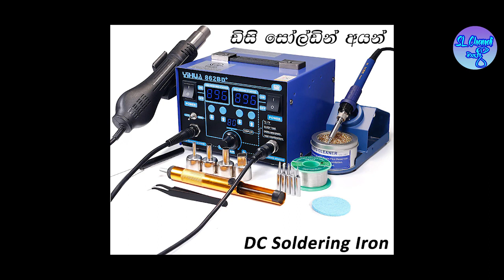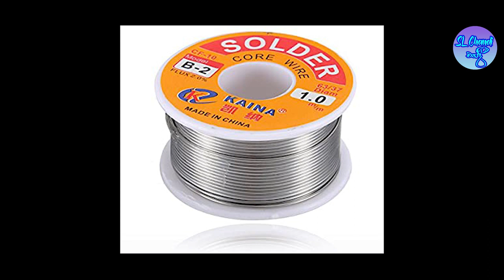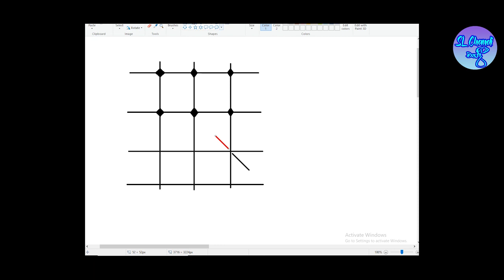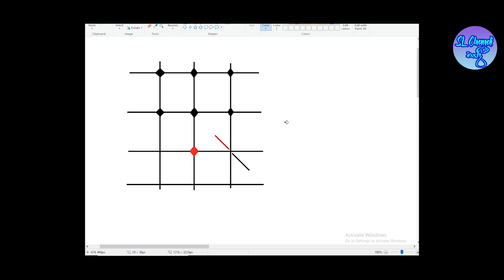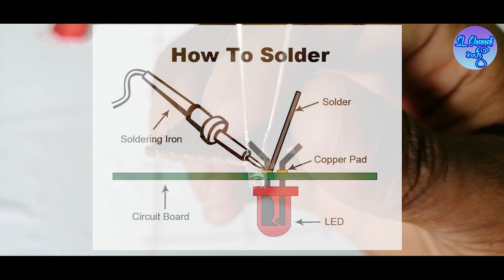How To Start Soldering || Soldering Tips For Beginners (බවුත් එකෙන් නිවරදිව පාස්සන්න ඉගෙනගනිමු) 2022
Hello everyone,
in this video i will talk you through the process of Using Soldering Iron correctly, step by step.
stick with this video untill the end.

 services

sl gadget man,
soldering,
soldering iron,
soldering tips,
soldering tutorial,
desoldering,
how to solder,
solder,
soldering techniques,
how to use a soldering iron,
how to use soldering iron in sinhala,
soldering iron sinhala,
soldering iron tips,
how to use soldering iron in tamil,
how to use soldering iron correctly,
how to use soldering iron english,
how to use soldering iron first time,
how to use soldering iron for electronics,
how to use a soldering iron for jewelry,
using a soldering iron for jewelry,
how to use soldering iron malayalam,
බවුත් එකෙන් හරියට පාස්සමු,
බවුත්,බවුත් එකෙන්,
how to solder
soldering tutorial